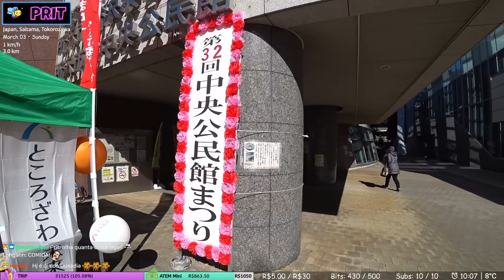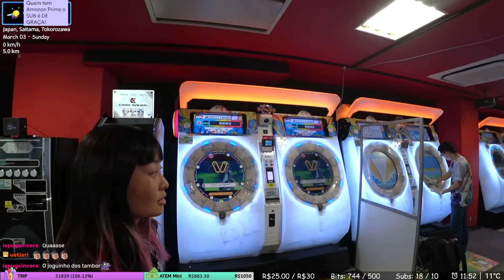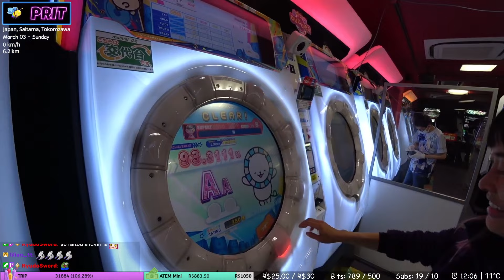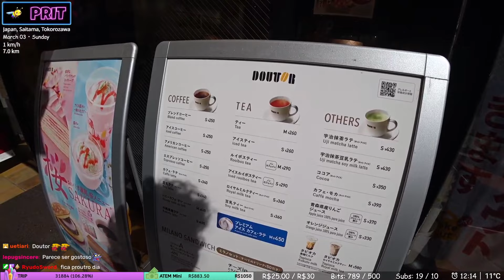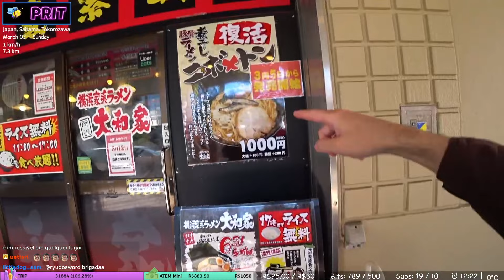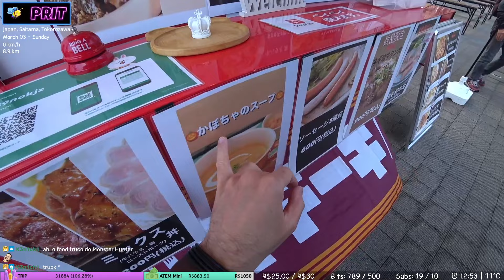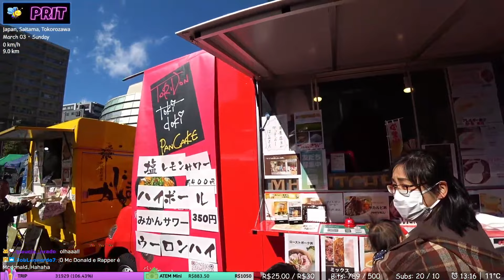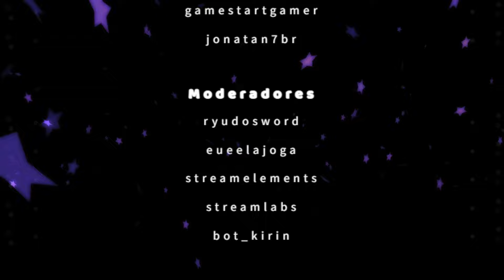⛩️ IRL Japan｜VAAAMOS PEDALAAAR para o evento de KIMONO - Meu Dia Comum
Conteúdo do meu dia:
・Passeio de bicicleta por Tokorozawa
・Evento (feirinha) de kimono
・Passeando pelo centrinho de Tokorozawa
・Game Center
・Almoço no food truck gyuharami
・Transmitido em 2024/03/03

Algumas partes do vídeo podem estar sem áudio ou foram cortadas por motivos de direitos autorais.
Faz parte, e provavelmente vai acontecer em outras lives que virão aqui pro YT também.
Quem não quiser perder nadinha e ainda ter a experiência de interagir ao vivo com a gente, segue lá

Demonstre seu apoio tornando-se membro!

Utilizamos Monica Wifi e Monica Mobile (chip) para transmissões IRL

Discord Japão Nosso De Cada Dia!